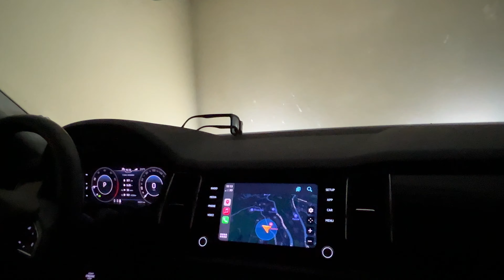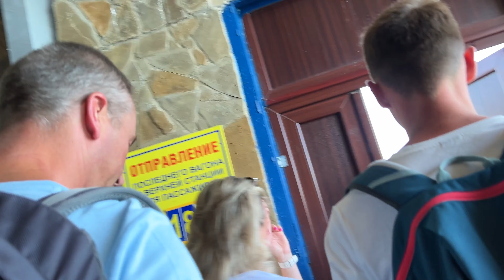1423 КРЫМ\ гора АЙ-ПЕТРИ \ ПОДЪЁМ по КАНАТНОЙ ДОРОГЕ\ СУПЕР ВИДЫ\ Часть1 МОСКВИЧИ на ОТДЫХЕ в КРЫМУ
Поехали прокатиться по канатной дороге на гору Ай-Петри в Крыму, недалеко от Ялты. Отдых в Крыму. Крым. Ялта. Подъём по канатке. Интересные места в Крыму для посещения. влог Москвичи в Крыму на отдыхе. Решили покушать в кафе на верху горы.